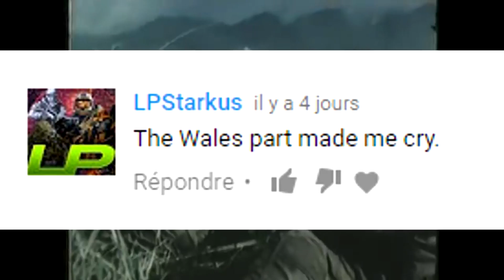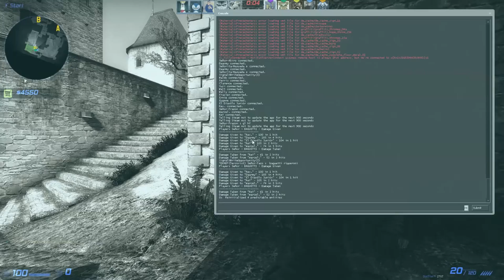BEST OF HOUNGOUNGAGNE #6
Here We are! The last best of 2017! It's been quite fun to go through all my videos and watch my editing style changing through periods! Hope you'll like the video! :)

I use a lot the music from MAF And his website is gorgeous btw!
thanks to my partnership with ESL

► About me◄

 Crosshair? Mouse? Monitor?
(¬‿¬) Graphic Designer: @orikmcfly (¬‿¬)